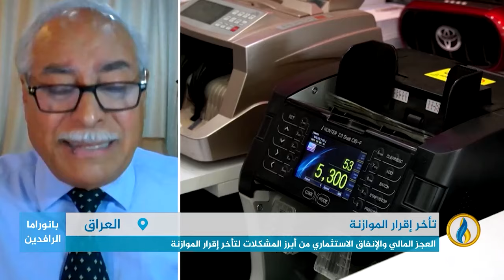مداخلة د. صباح علو بشأن تداعيات تأخير إقرار الموازنة العامة في العراق وأثرها على الاقتصاد والمشاريع